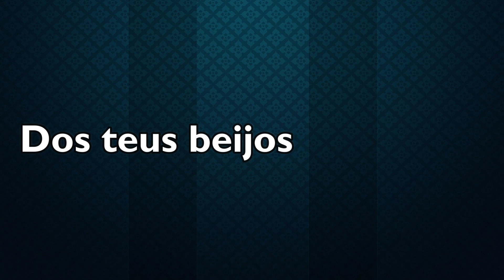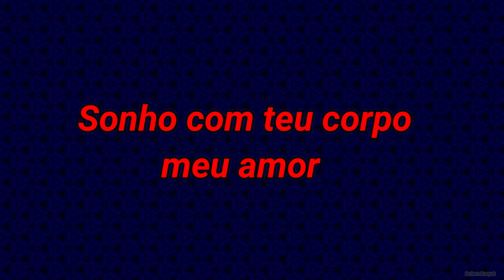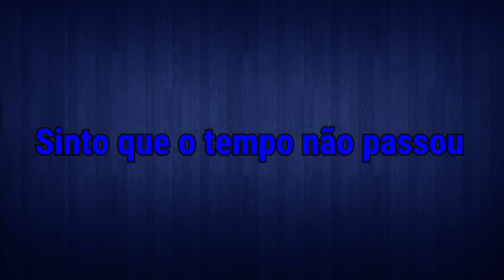Nilton & Andréa Carla - Marcas de Amor (Letra)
Nilton & Andréa Carla - Marcas de Amor

Sinto aqui dentro não passa o tempo
Quando me lembro dos teus beijos
Me vem sempre recordações
Sonho com teu corpo meu amor
Nas noites frias de inverno
E ver que falta você me faz

Quando me lembro dos carinhos teus
Viver com essas marcas de amor
Como se arrancasse minha alma

Sinto que o tempo não passou
Sinto que aqui dentro vida minha
Ficaram marcas de amor.